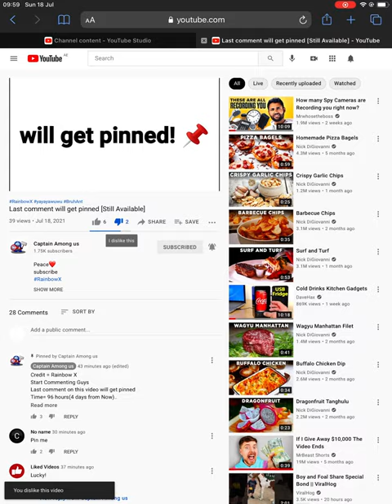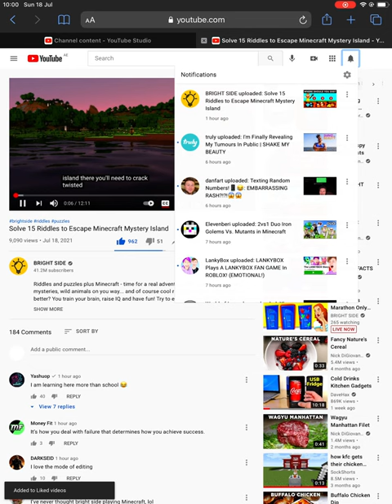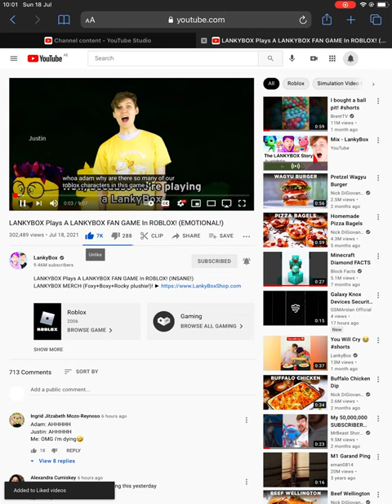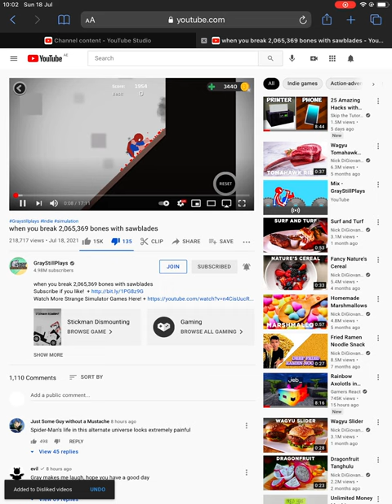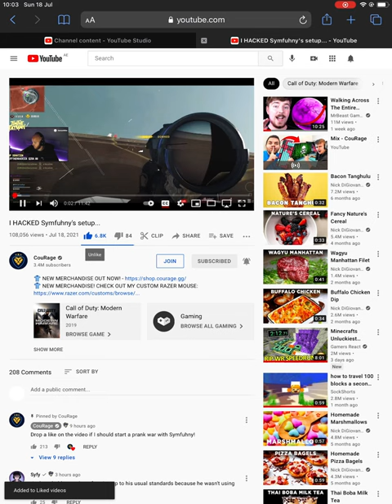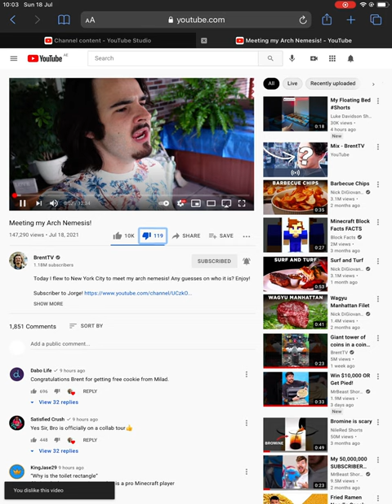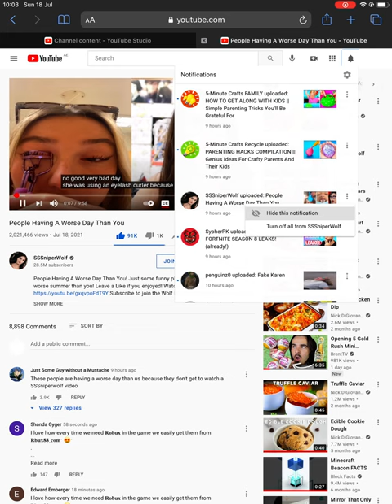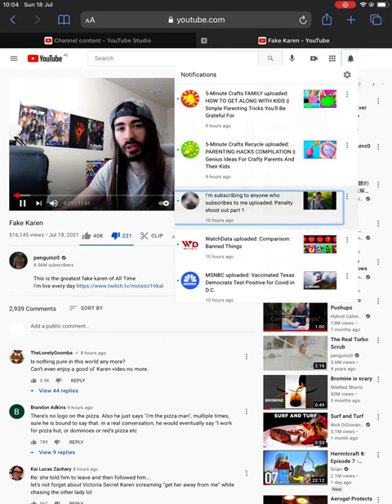Review 43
I’ll include a message at the beginning of each review starting today.